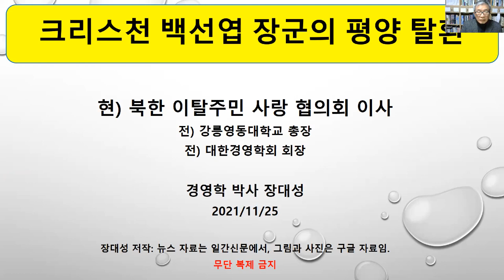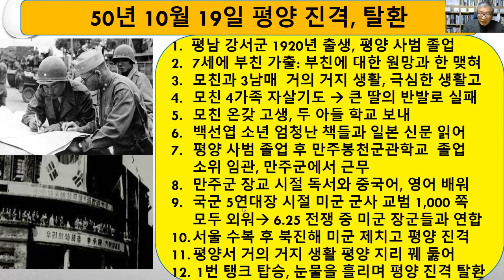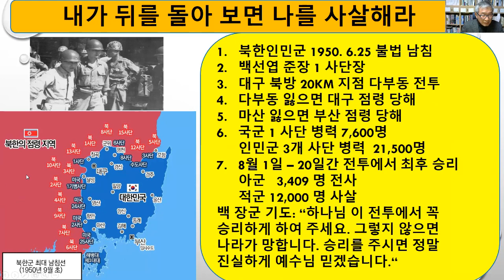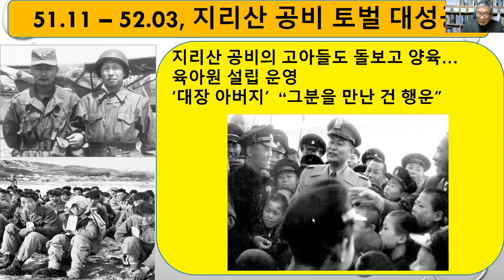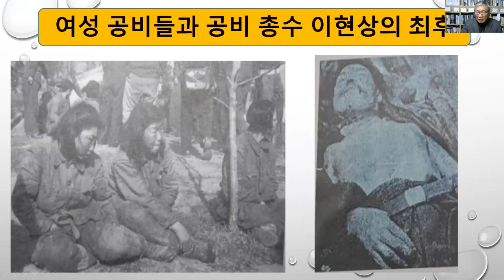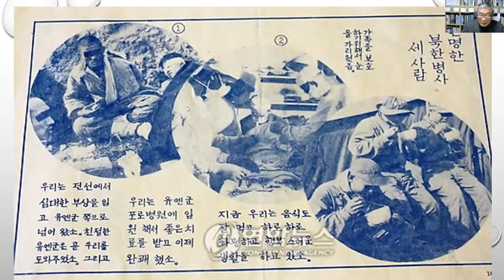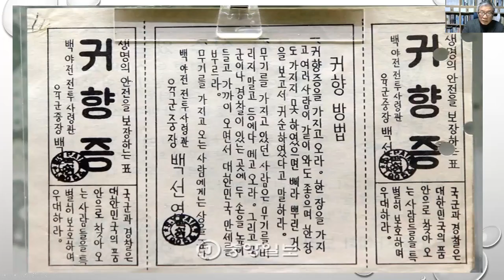평양 탈환한 백선엽장군의 믿음(장대성 박사)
주최: (사)북한이탈주민사랑협의회
주관: (사)북사협 교육원
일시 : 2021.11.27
내용 : 탈북민 평신도 선교사 교육